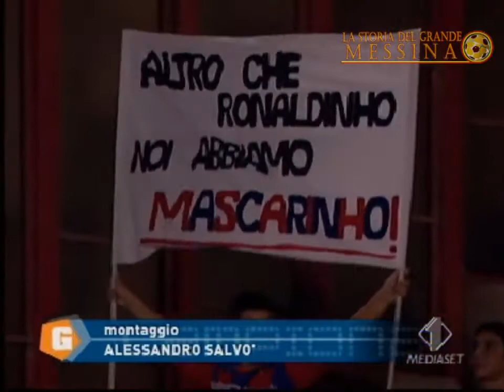Catania-Messina 2-2 stagione 2006/07 ❤💙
Tratto da La storia del grande Messina